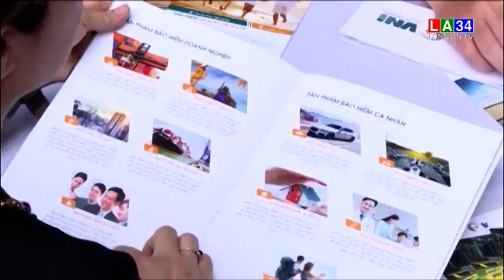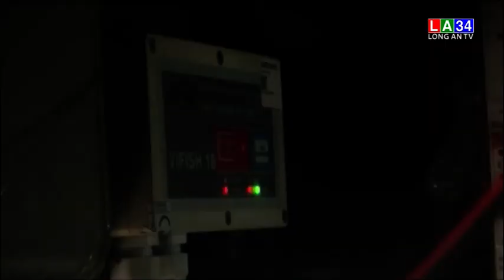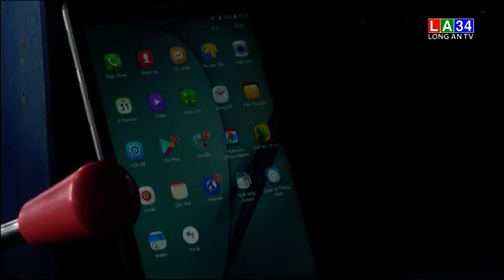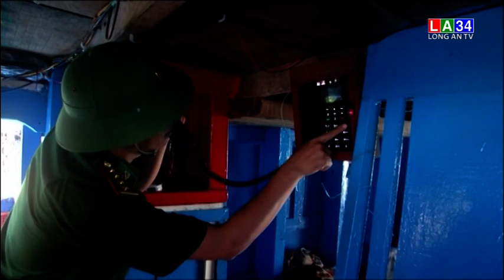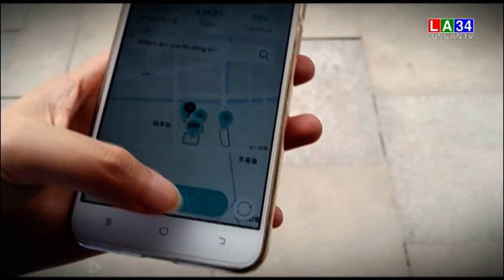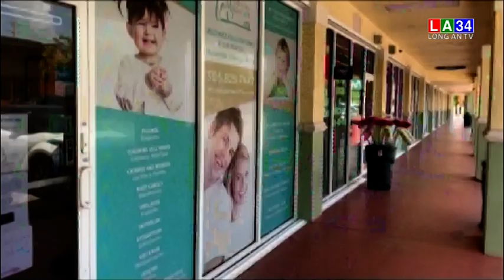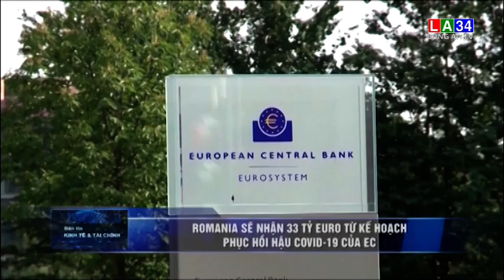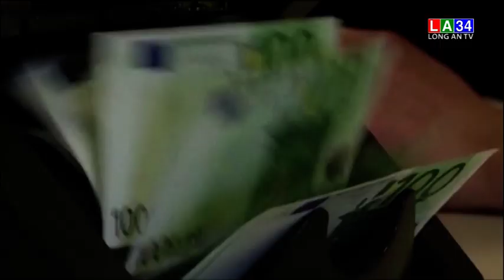Bản tin kinh tế và tài chính - 29/05/2020 | LONG AN TV